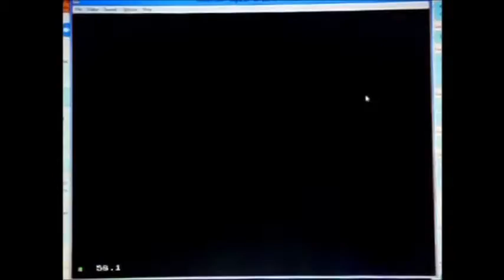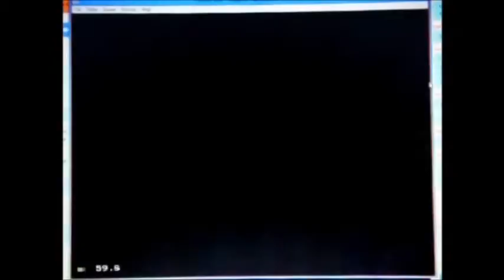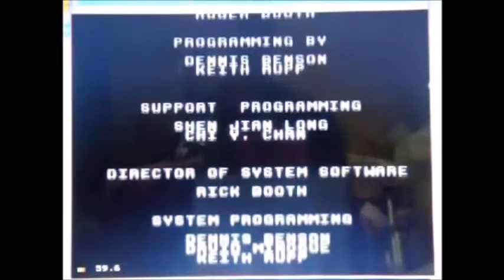Wheel of Fortune Sega CD Season 1 T. of C. Semi-final #1 rodney1279 Vs. NG2CNetwork and Steve K1027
After a showing of the 2002 Atlanta 250cc main, it's now time for the first semi-final match of my Wheel Sega CD Tournament of Champions.  My first 3 players will be rodney1279, NG2CNetwork, and Steve K1027.  Rodney was the highest scorer among these 3 with over $300,000 total -- $318,350 to be exact.  Next highest was Gary with $105,950, and Steve with just $95,050 in the regular 40-episode season.  Who will win this one?  You'll have to watch to find out.  Enjoy.